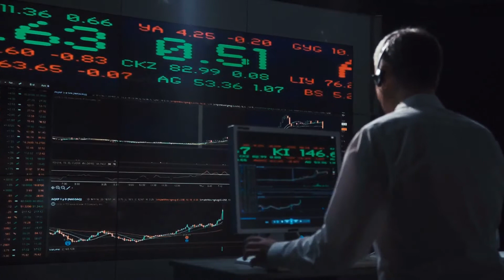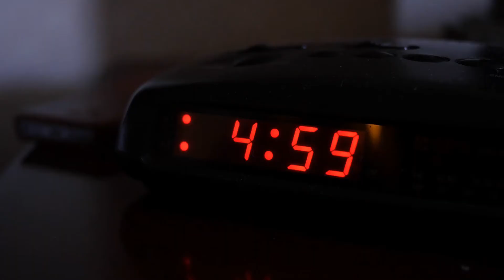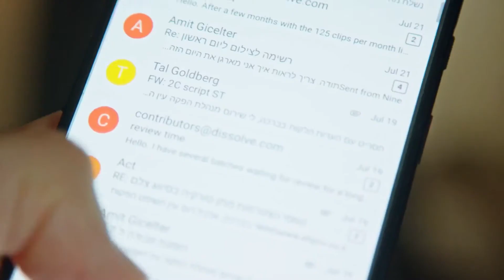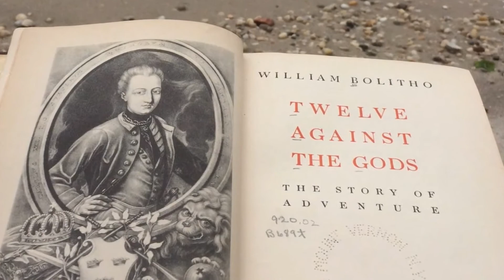Elon Musk's Daily Schedule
Here Are Some Questions That We Hopefully Answer:

How many hours does Elon Musk work a day?
What time does Elon Musk get up in the morning?
How many hours of sleep does Elon Musk get?
How many hours do billionaires sleep?
Do billionaires sleep?
Does Elon Musk have free time?
How many hours does Elon Musk study?

We all know that the billionaires of the world often work long hours and dedicate their whole lives to their business.

This means that you have to be very flexible and always be ready for the next thing. But how does a billionaire really spend their day?

The billionaire CEO of SpaceX and Tesla often spends an average person's full work week at each of his two companies, rushing lunch in five minutes and skipping unnecessary phone calls for productivity's sake. So it’s no surprise that Musk’s daily life is pretty packed.

Would you be able to keep up with Elon Musk's schedule?

Do you want to earn money on youtube without showing your face?